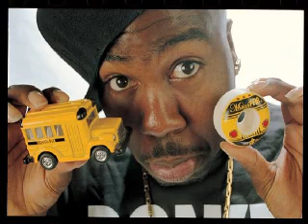Mistah F.A.B. - Super Sic Wit It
Made using uMusic!